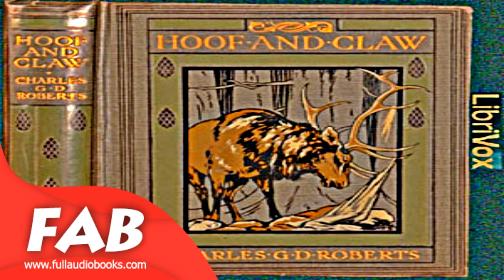Hoof and Claw Full Audiobook by Sir Charles G. D. ROBERTS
Hoof and Claw,
Sir Charles G. D. ROBERTS (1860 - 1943)

These 14 short stories about animals are superb examples of Roberts smooth storytelling style. Knows as the Father of Canadian Poetry, he loved to also write in prose about the wilderness and the personalities of the animals to be found there as well as the exciting things they are capable of. Bears, White Wolves, Lynxs, hawks and yes, cattle are just a few of the animals written about. (Summary by philchenevert)

Genre(s): Single Author Collections
Language: English